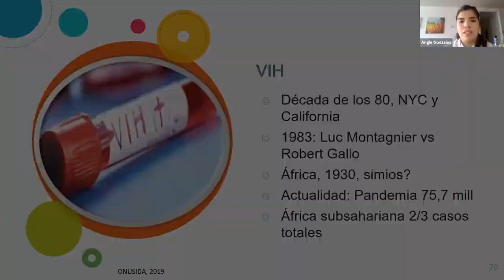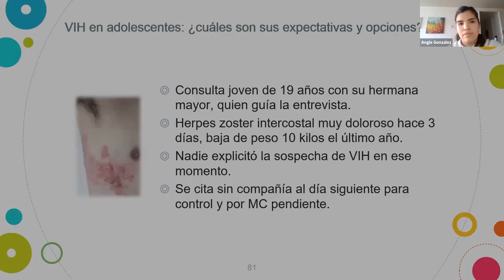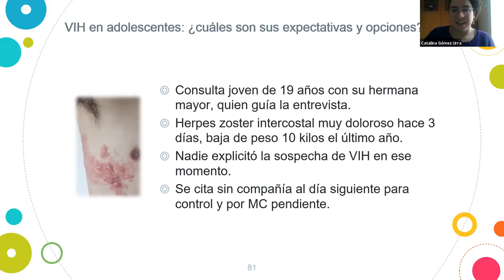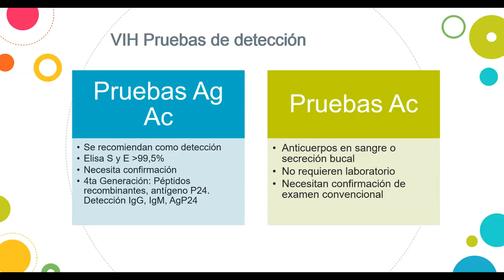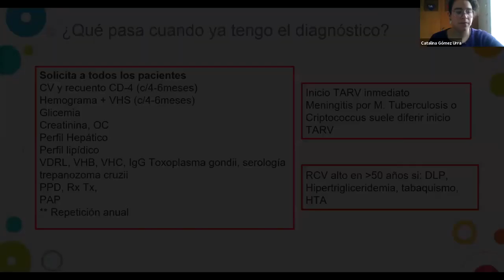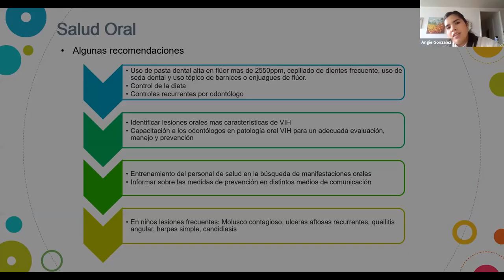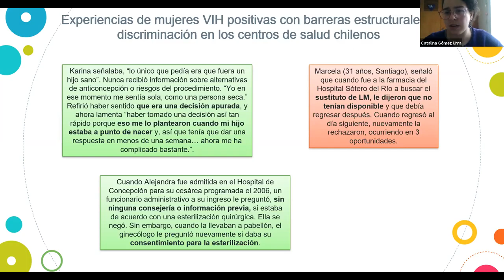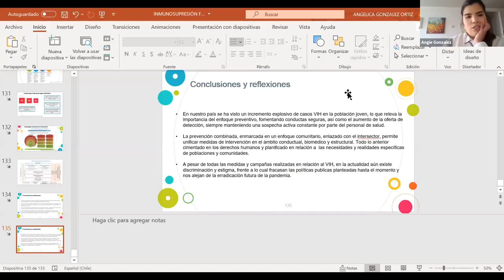Manejo Integral de personas con inmunosupresión, portadores de VIH y otras inmunodepresiones (2)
Manejo Integral de personas con inmunosupresión, portadores de VIH y otras inmunodepresiones. Parte 2
Presentación de
Dra. González 3° año
Dra. C. Gómez 1° año